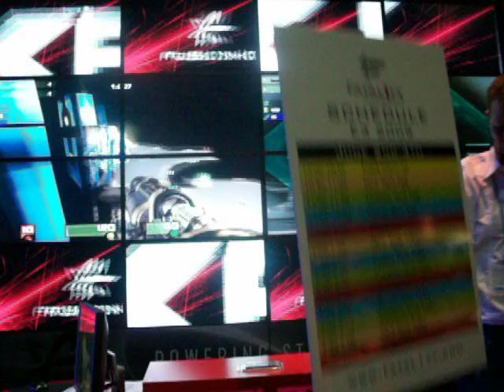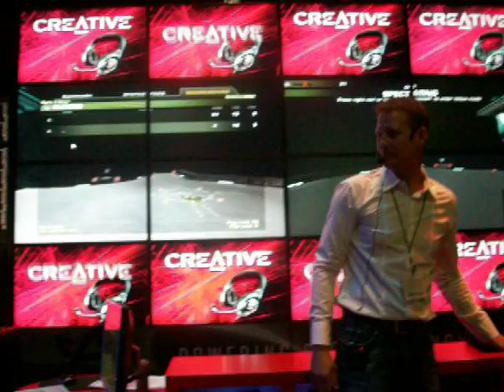S5flare getting owned by fatal1ty at E3 2009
S5flare getting owned by fatal1ty at E3 2009 in Quake 4